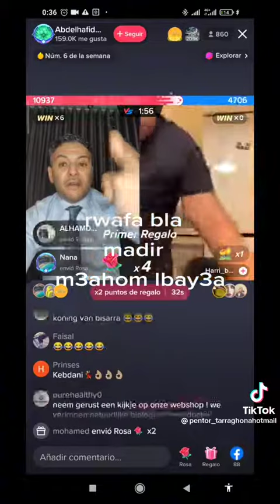abdelhafid dbali 😂😂😂 VS badr hari 48 😂😂😂 rwafa bla madir m3ahom lbay3a